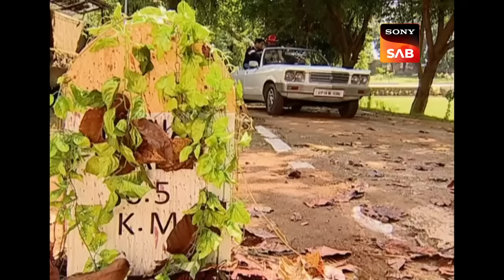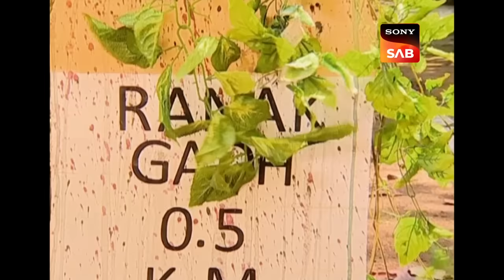गजरा पहन कर घूम रहे हैं Gulgule और Billu | F.I.R. | Comedy Marathon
Inspector Chandramukhi Chautala gets shocked after seeing that none of her workers, Billu, Gopi, and Gulgule, were working on their current investigation project, and thus she gets angry.